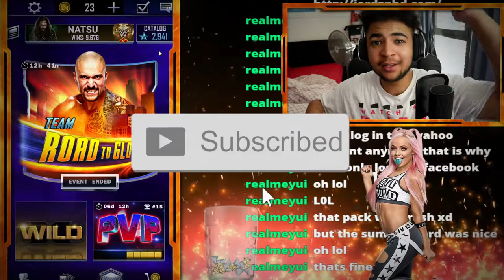WWE SUPERCARD| MORE INSANE WILD WEDNESDAY REWARDS!!!